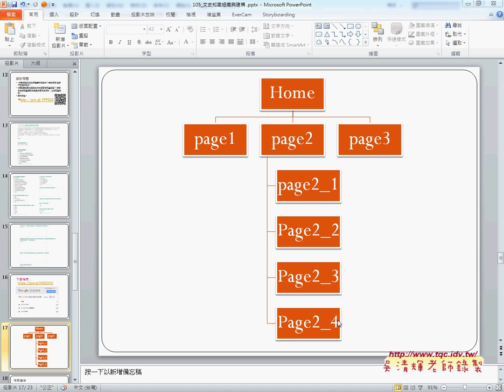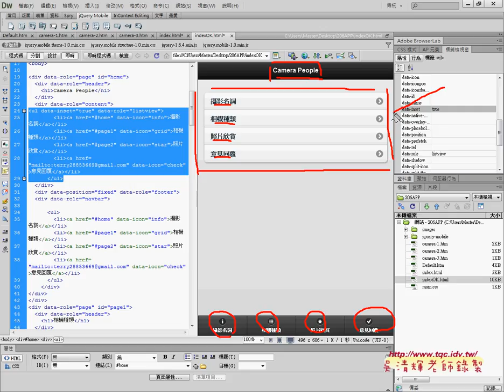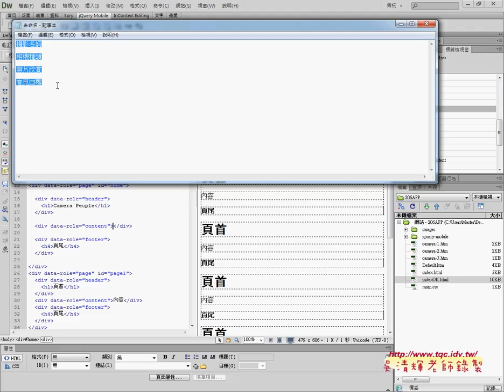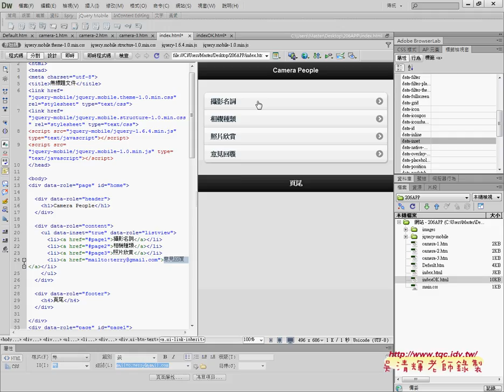03 建立INDEX的清單ListView